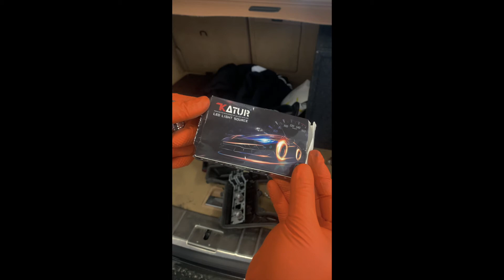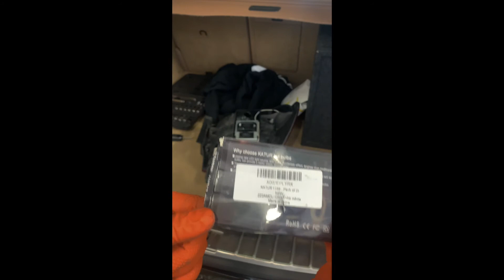2008 Porshe Cayenne S: LED Reverse Bulb Replacement